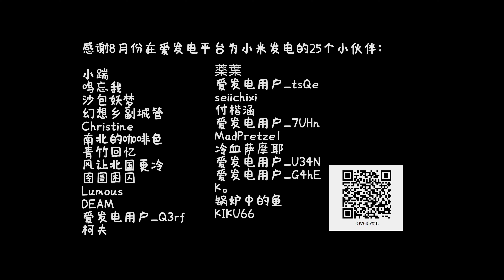【太吾绘卷重置版】P08 突破系统 真气怎么点【保姆级教学】【干货攻略】